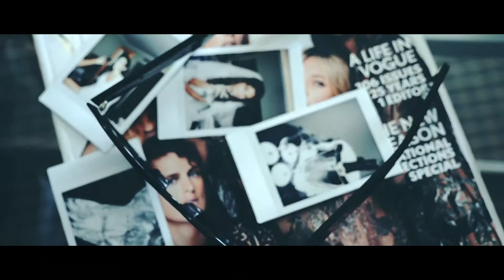Lior & Omri Highlights